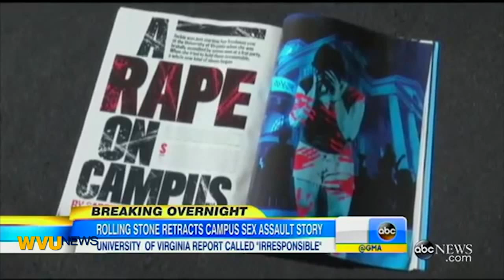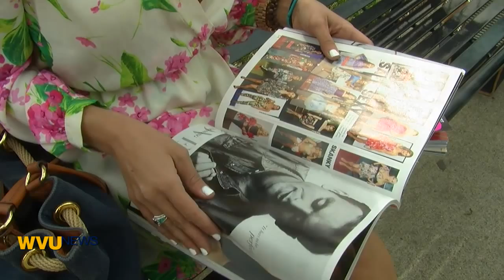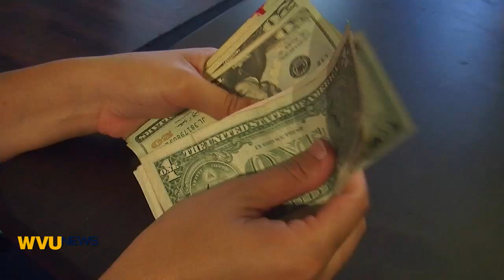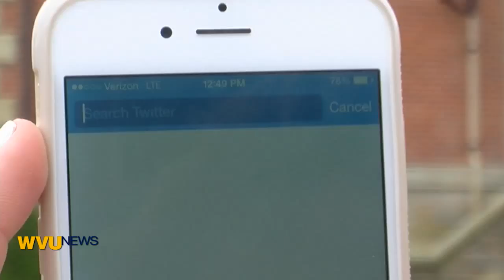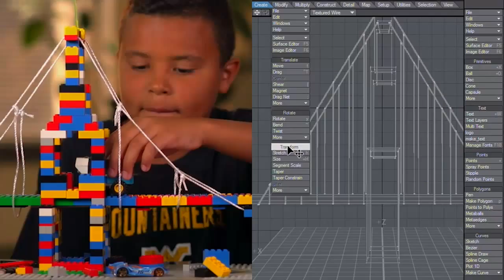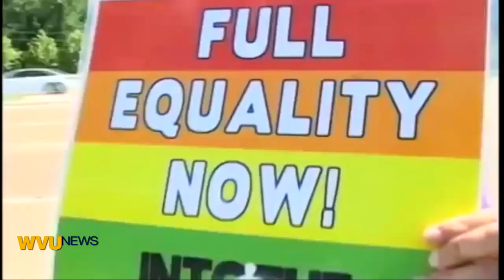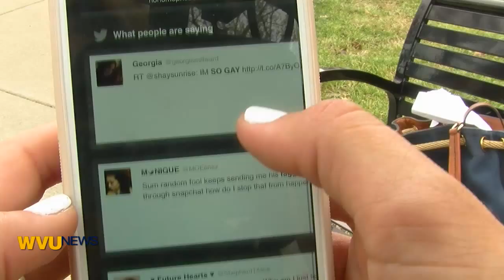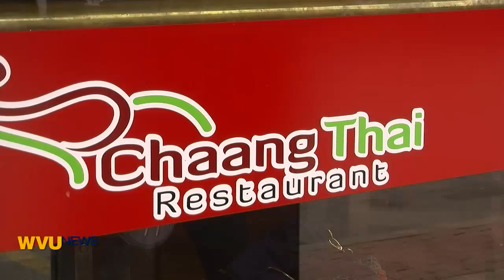WVU News SPRING 2015 Episode 10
“WVU News” is an award winning newscast produced by broadcast journalism students at West Virginia University.  - or join us on Twitter @WVUNEWS.